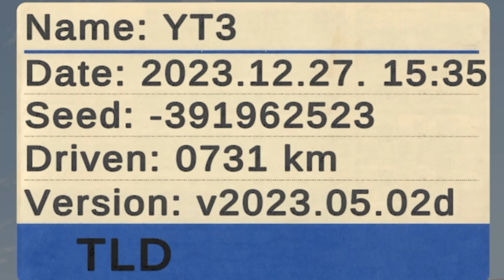If There's a Will, There's a Way | The Long Drive | Ep18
New Vanilla Game by a New Vanilla Player!